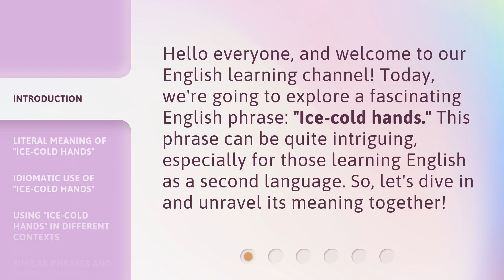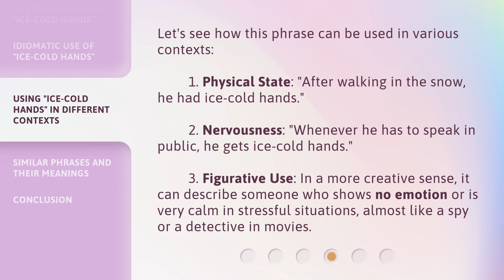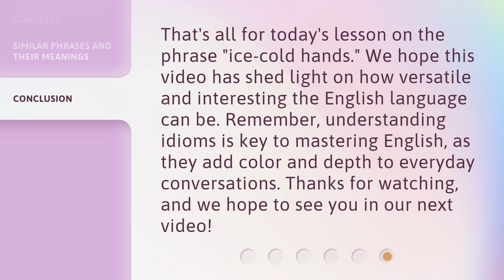Understanding "Ice-cold Hands": A Deep Dive into English Idioms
00:00 • Introduction - Understanding "Ice-cold Hands": A Deep Dive into English Idioms
00:31 • Literal Meaning of "Ice-cold Hands"
00:58 • Idiomatic Use of "Ice-cold Hands"
01:24 • Using "Ice-cold Hands" in Different Contexts
01:57 • Similar Phrases and Their Meanings